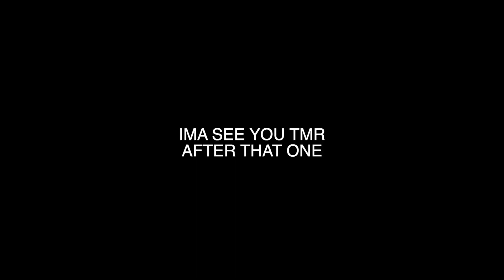Life Is Beautiful, Live It. VLOG 15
Life Is Beautiful, Live It

Life is a beautiful thing make sure you stay motivated and live it to the fullest, you got one shot! keep your head up and keep pushing!

Equipment
*Camera- Sony 6400 & Sony A7s iii
*Lens- sigma 16mm 1.4
*Mic- Sony UTX-B03 & URX-P03